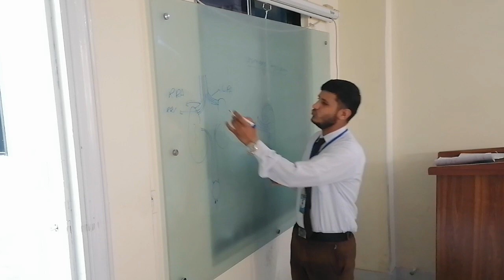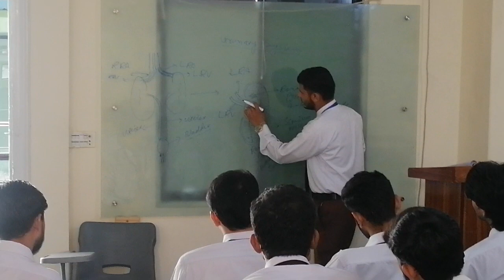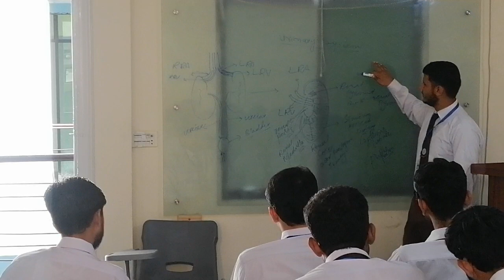SINAHS Senior/First Batch Student Mr Mubashir Hussain delivering lecture to junior 4th Batch Part I